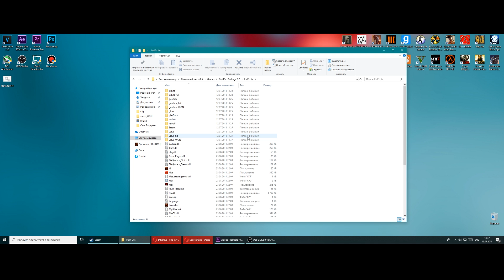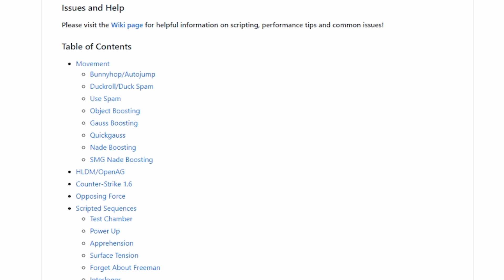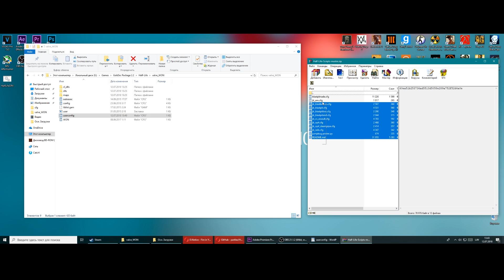СКРИПТЫ ДЛЯ HALF-LIFE (FAQ)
Играйте, проходите, спидраньте HL только со скриптами! Сделайте вашу жизнь интереснее!